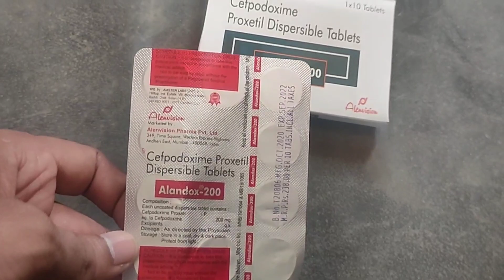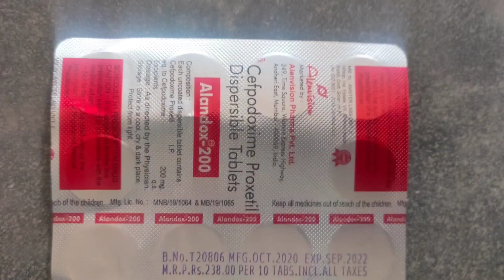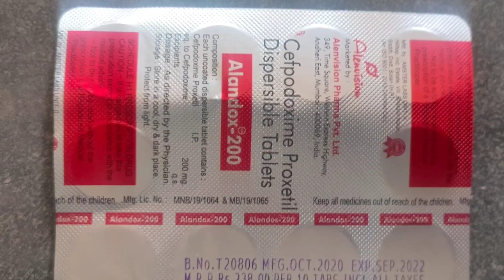Alandox-200 tablet use in hindi